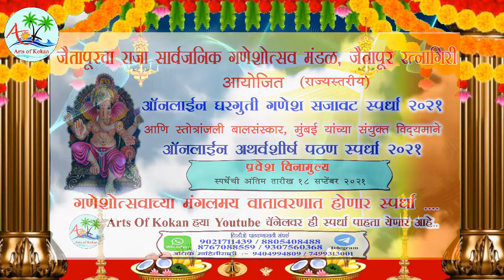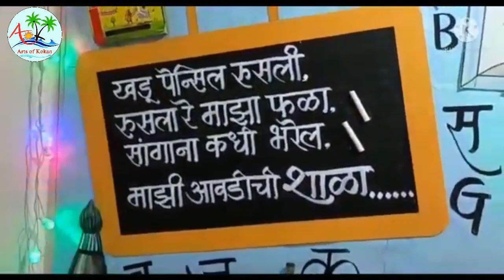राज्यस्तरीय ऑनलाईन घरगुती गणेश सजावट स्पर्धा २०२१ - स्पर्धक क्रमांक GS 11 श्रीराम महाजन - नवी मुंबई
जैतापूरचा राजा सार्वजनिक गणेशोत्सव मंडळ ,जैतापूर रत्नागिरी प्रस्तुत राज्यस्तरीय ऑनलाईन घरगुती गणेश सजावट स्पर्धा २०२१  आणि स्तोत्रांजली बालसंस्कार मुंबई यांच्या संयुक्त विद्यमाने अथर्वशीर्ष पठण स्पर्धा २०२१

राज्यस्तरीय ऑनलाईन घरगुती गणेश सजावट स्पर्धा २०२१
 * स्पर्धकाने गणपती सजावटीच्या बाजूला उभे राहून स्वतःचे नाव,पत्ता सांगून गणपतीच्या सजावटीचे चित्रीकरण  चालू करावे
* सदर चित्रीकरण कमीतकमी एक मिनिटाचे ते जास्तीत जास्त पाच मिनिटाचे असावे
* मोबाईल आडवा (Landscape) धरूनच चित्रीकरण (Video) करावे
* स्पर्धेतील प्रथम द्वितीय तृतीय क्रमांक पटकवणाऱ्या स्पर्धकास त्याचप्रमाणे सर्वाधिक लाईक्स मिळवणाऱ्या प्रथम तीन स्पर्धकांना मिळणार आकर्षक बक्षिसे .
* व्हिडिओ  एडिट केलेला नसावा

राज्यस्तरीय  अथर्वशीर्ष पठण स्पर्धा २०२१
* परीक्षणाचे निकष उच्चार, वेशभूषा , व्हिडिओ , Backround , एकंदर मांडणी ...
* स्पर्धकाने आपले नाव, वय , पत्ता सांगून पठणाला सुरुवात करावी .
* हि स्पर्धा लहान गटातील मुलांसाठी असेल , वयोमर्यादा ६ ते १२ वर्षे पर्यंत
* स्पर्धेतील १० उत्तम स्पर्धकांना त्याचप्रमाणे सर्वाधिक लाईक्स मिळवणाऱ्या प्रथम तीन स्पर्धकांना मिळणार आकर्षक बक्षिसे
त्याचप्रमाणे  सर्व सहभागी स्पर्धकांना स्तोत्रांजली बालसंस्कार तर्फे ई-सर्टिफिकेट आणि विजेत्या स्पर्धकांना  बालसंस्कार पुस्तके देण्यात येतील
अथर्वशीर्ष पठण संदर्भातील अधिक माहितीसाठी संपर्क - 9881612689

व्हिडिओ  पाठवण्यासाठी 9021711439 / 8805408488 / 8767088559 / 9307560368
अधिक माहितीसाठी :-  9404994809 / 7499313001 / 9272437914